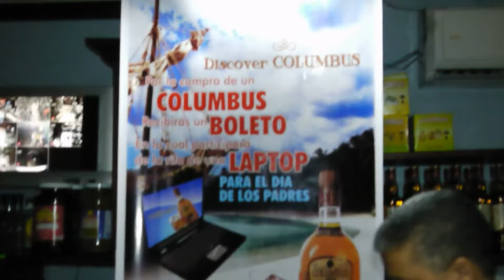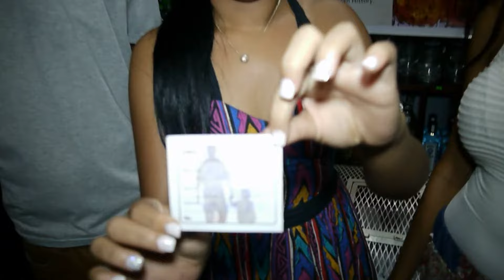TRAPICHE & RON COLUMBUS PREMIAN A PAPA CON UNA LAPTOP 2014 - SOYDELEJIDO.COM